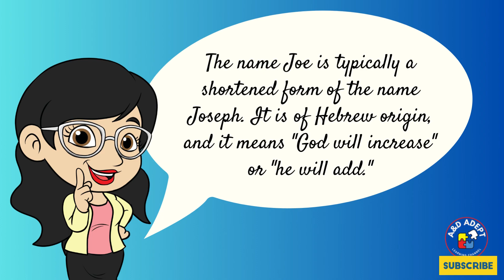Meaning of the Top Name "Joe" and Its 20 Best Middle Names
Embark on a journey with "Joe," a name that stands out for its classic simplicity, warmth, and universal appeal. Often seen as a diminutive for Joseph, meaning "He will add" or "Jehovah increases," Joe carries a sense of enduring charm, reliability, and an earthy, approachable vibe. This video is designed for those who appreciate names with familiarity and groundedness. It offers an in-depth look at "Joe" and presents a selection of middle names that beautifully complement its straightforward yet profound character.

🌺 Inside This Episode:
1. The Enduring Charm of Joe: Dive into the history, significance, and cultural resonance of "Joe," understanding how it captures the essence of dependability, friendliness, and timeless appeal.
2. 20 Ideal Middle Names for Joe: Discover a thoughtfully curated list of middle names that harmonize with "Joe's" classic nature, each chosen to enhance the name's inherent warmth and strong character.

💡 Ideal For:
1. Parents-to-be looking for a name that embodies a blend of classic appeal with the strength and simplicity of character.
2. Name enthusiasts drawn to the stories and nuances behind traditional and widely beloved names.
3. Anyone searching for an inspiration that conveys a sense of reliability, warmth, and a grounded personality.

✏️ We'd Love to Hear Your Thoughts:
Which middle names do you think pair best with "Joe"? Do you have any favorites or perhaps some unique suggestions that capture the essence of its timeless and approachable spirit? Share your thoughts and favorite pairings in the comments section below. Your participation helps make our naming community more vibrant and insightful.

🔔 Connect & Explore:
From exploring the meanings behind beloved classics to discovering the charm of names that carry a deep sense of identity and presence, our channel is a sanctuary for those passionate about the art and significance of naming.

🌈 Up Next:
Whether you're deciding on a name for a new arrival, seeking character inspiration, or love exploring names, we're here to inspire and guide you.

We hope this episode offers valuable insights and inspiration for selecting the perfect name combination.

🌟 Remember:
Choosing a name explores identity, heritage, and personal expression. With "Joe," you're embracing a name that is a testament to simplicity, strength, and the joy of a familiar presence. Let's continue to explore and celebrate the significant impact of names together. Happy naming!